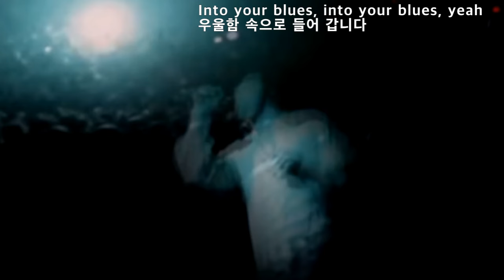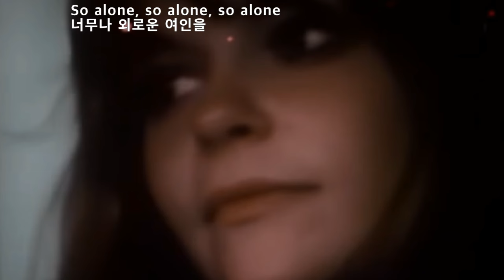L A Woman - The Doors(엘 에이 워먼 - 더 도어스)[가사번역]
"L.A. Woman"은
1971년 4월 19일에 발매된 the Doors의 6번째 앨범
"L.A. Woman"에 수록된 곡으로
빌보드 팝 챠트 52에 올라 크게 히트하지는 못했지만
팬들은 굉장히 좋아하는 곡입니다.

참고로 가사는
John Rechy의 1963년 소설 City of Night에서 영감을 받아 썼다고 하며
L.A. Woman은 city of Los Angeles를 여자로 의인화하여
은유한 것이라고 합니다.
그리고 가사 중에 "Mr. Mojo Rising"은
"Jim Morrison"의 이름을 anagram(철자 순서를 바꾼 말)한 것입니다.

Jim Morrison – 보컬
Ray Manzarek – 피애노
Robby Krieger – 리드 기타
John Densmore – 드럼

Jerry Scheff – 베이스 기타
Marc Benno – 리듬 기타